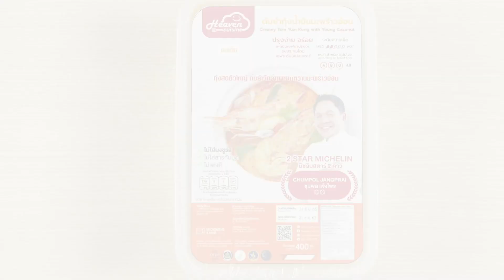ต้มยำกุ้งน้ำข้นมะพร้าวอ่อน